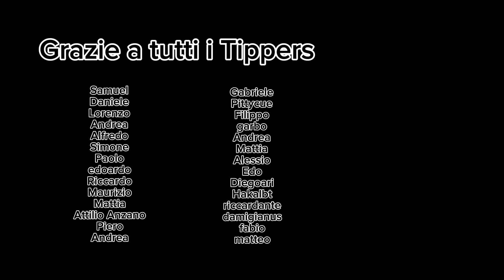Ho fatto il LIMONCELLO ISTANTANEO con il GAS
Il nome lo ha scelto Eva di @chimicainpillole : il BUTANELLO
📸 credit : ​⁠@lancefullmoon

-Sostieni la CHIMICAZZA su TIPEEE per accedere al gruppo tlgrm